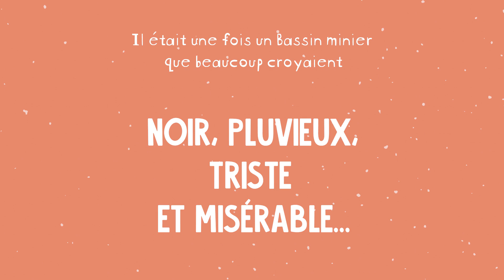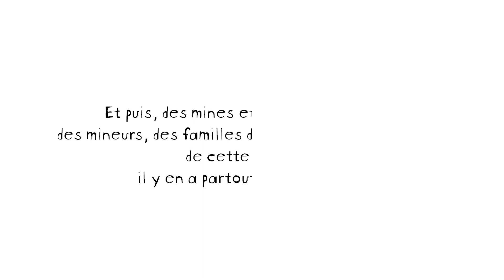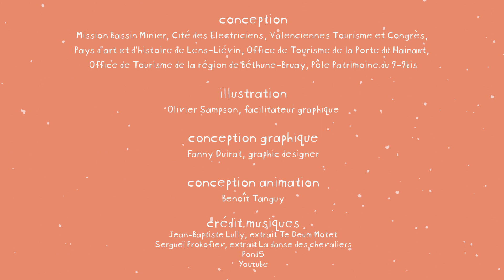Petite histoire du Bassin minier Patrimoine mondial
Co-gestionnaire avec les services de l’État de l’inscription du Bassin
minier au Patrimoine mondial, la Mission Bassin Minier sensibilise,
encourage et met en relations les acteurs de la médiation directement
engagés auprès de publics divers - habitants, visiteurs, jeune public,
qu’il s’agisse de structures culturelles, de collectivités territoriales,
d’offices du tourisme, de musées, de médiathèques, d’enseignants
ou encore d’acteurs socio-éducatifs…

En partenariat avec la DRAC et en collaboration avec les acteurs du
territoire, la Mission Bassin Minier mène également des expérimentations
sur la médiation au sujet de l’inscription et anime un groupe de travail
« Médiation Bassin minier Patrimoine mondial ». Ses membres ont suivi
au préalable la formation nationale « Médiation et Patrimoine mondial »
organisée annuellement par l’Association des biens français du
patrimoine mondial (ABFPM).

En 2018, ce groupe a fait émerger des besoins spécifiques en termes de
supports communs de médiation et a souhaité la réalisation d’une série
d’illustrations, attrayantes et dynamiques, permettant de :
- Faciliter la compréhension de concepts et d’idées liés au Patrimoine
mondial et à l’inscription du Bassin minier sur la Liste,
- Prendre à contre-pied un certain nombre de lieux communs
et d’idées reçues, entendus sur le terrain, en visite ou encore
lors de réunions plus techniques.

A partir de ces illustrations, le groupe a également souhaité créer et
publier Petite histoire du Bassin minier Patrimoine mondial, dans un
format semblable à un conte, afin de partager le sens et les valeurs
de l’inscription avec le plus grand nombre, quelles que soient les
générations.